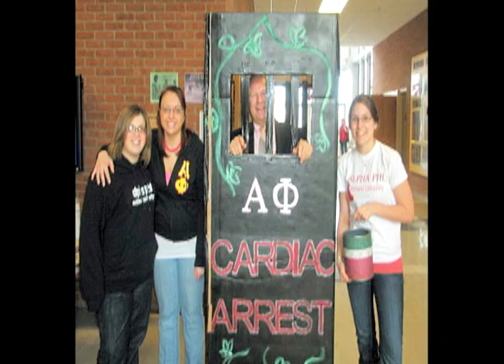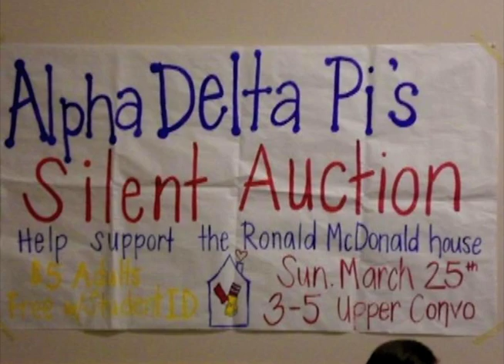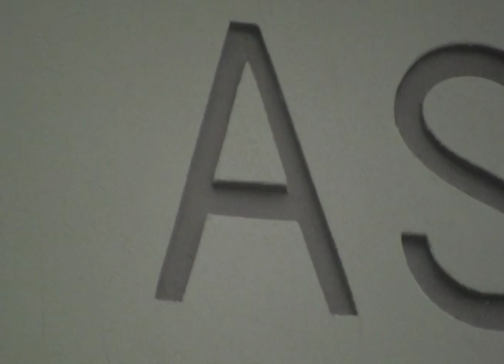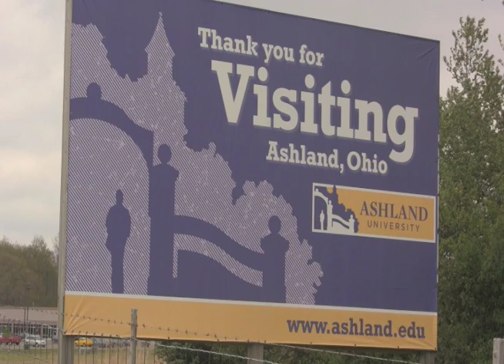Ashland University Music Video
"Ashland University" by DJ $crilla
I created this music video for my final in my field production class. Please enjoy this video and write back any feedback you'd like to give!